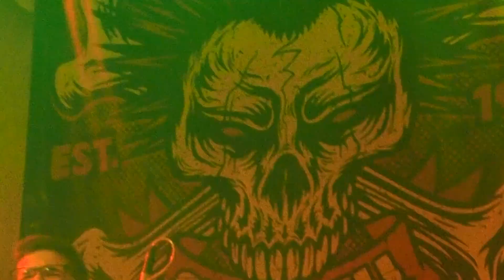Vision Days - Battlefield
Záznam koncertu z Kotelny z Litomyšle 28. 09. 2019